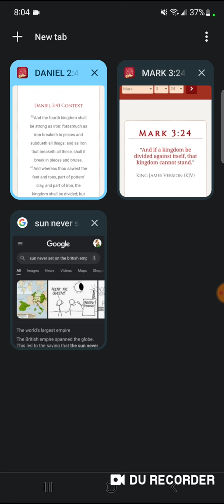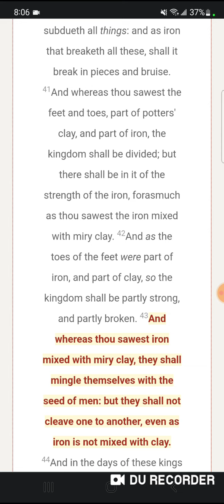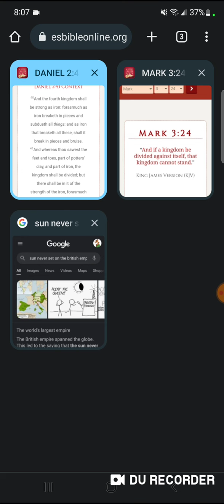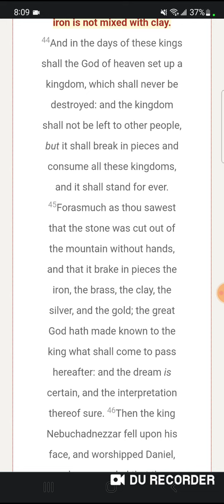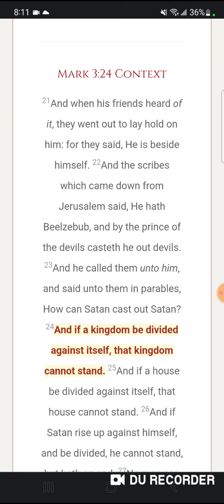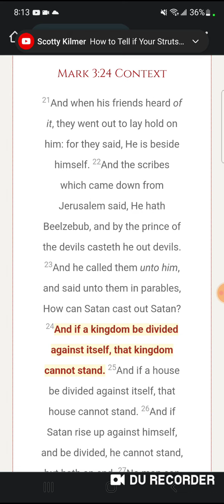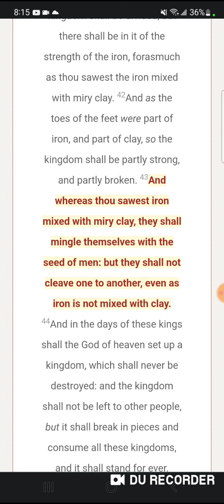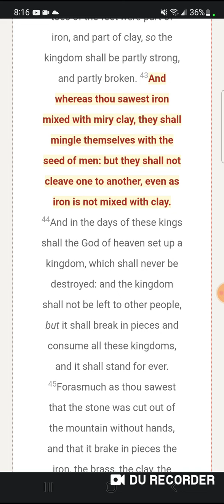Trouble in Paradise